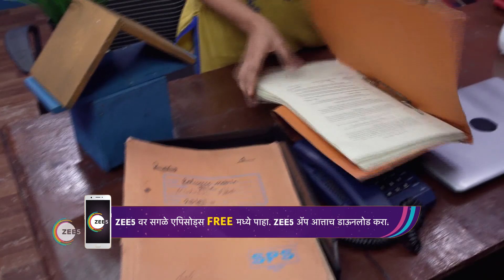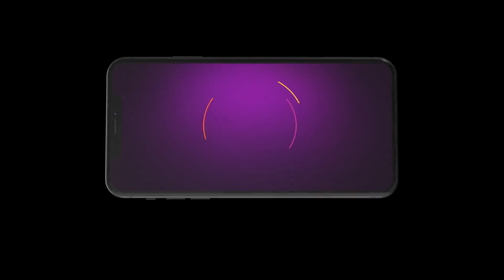Tu Chaal Pudha | Ep - 382 | Webisode | Oct, 20 2023 | Deepa Parab, Aditya Vaidya | Zee Marathi